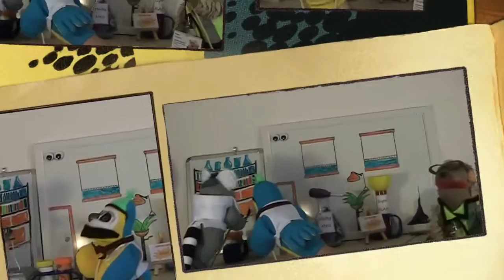Cautionary Tales in Lab Safety - Extended Edition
This is the extended edition of our 3rd Place winning video from the first ever IHFundance, submitted as part of the American Industrial Hygiene Association AIHA video contest for AIHce 2015. Meet Piper Pangolin, Industrial Hygienist for Mad Labs! Hijinks ensue during a routine laboratory inspection.